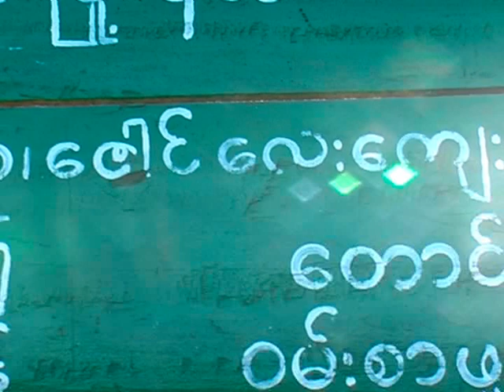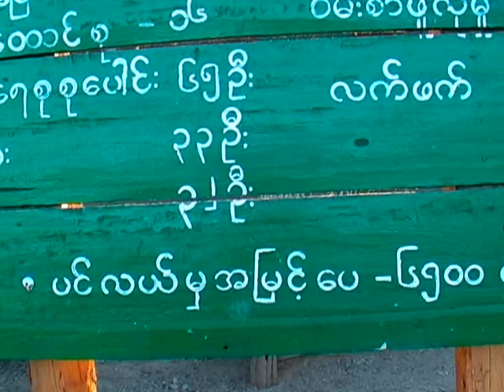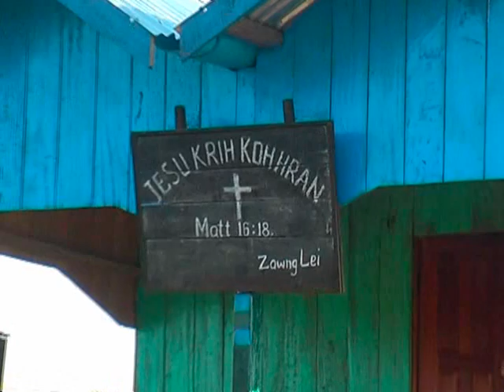Zawng Lei Khua